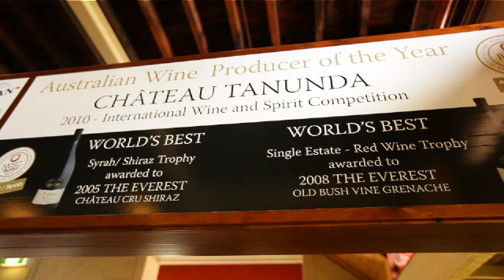Chateau Tanunda Estate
An undisputed icon of the Barossa Valley, Chateau Tanunda will leave you awe-struck with a perfected mix of proud heritage, cultured wines and charming hospitality. Aside from the winery's beautiful setting and impressive main building, the added extravagance of a world-class cricket pitch makes the Chateau Tanunda Estate a must-visit locale.